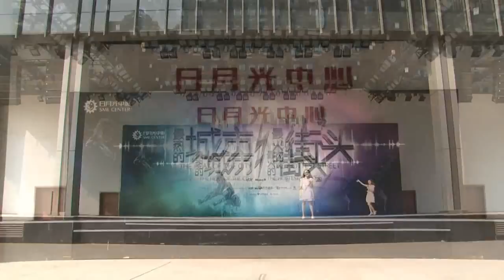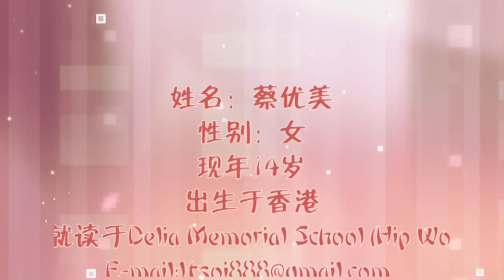Linda Miller Tsoi - A Moment Like This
I have a "moment like this" .a singer